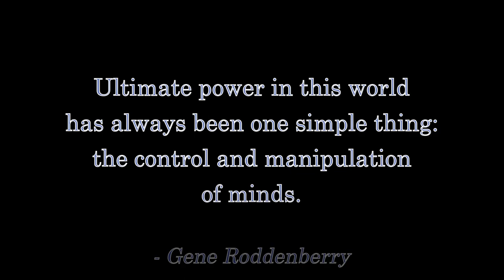The Fandi Master On the Mindless Entertainment Charity Livestream!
Tales From SYL Ranch is live Mondays on YouTube at:

NORTH AMERICA:
- Eastern: 9pm
- Central: 8pm
- Mountain: 7pm
- Pacific: 6pm

UTC:
- 1am the next day